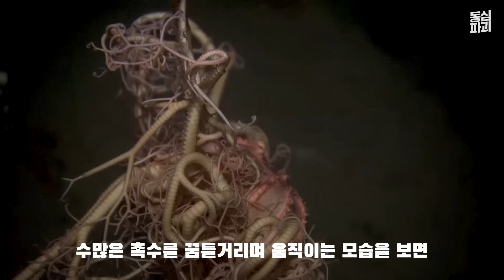상어도 잡아 먹는다는 심해의 거대 바퀴벌레가 드디어 잡혔습니다...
✒이 물건 없으면 남들 다 구매할때 당신만 손해입니다

✒아직도 안 샀다면, 지금 바로 구비해 두어야 합니다

심해 깊은 곳에서 살아간다는 거대 바퀴벌레

수십 개의 촉수가 달린 불가사리

그리고 다리가 열 두개나 달렸다는 괴생명체까지!

오늘은 바다 속 신기한 생물들 특집이다
딱! 집중